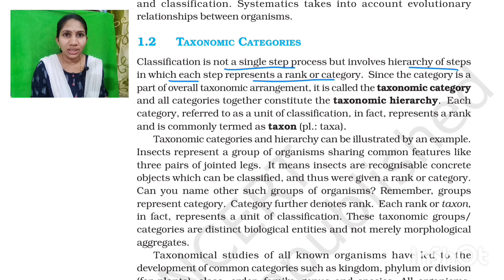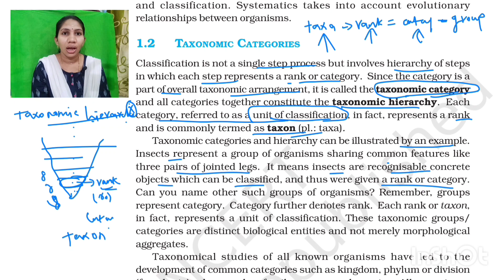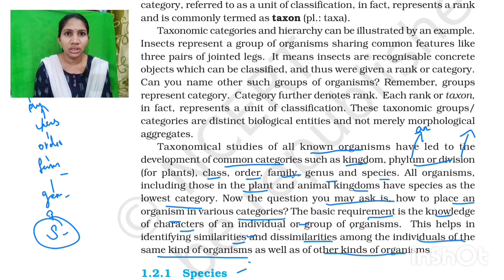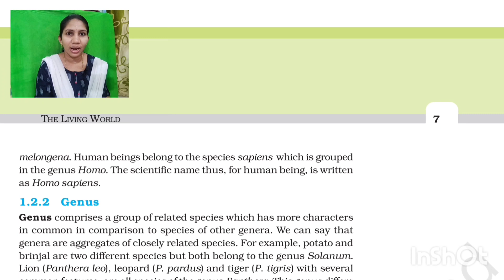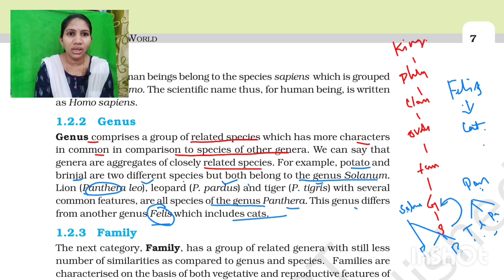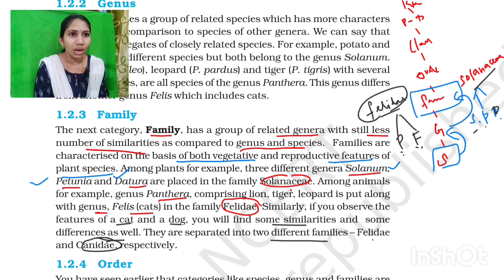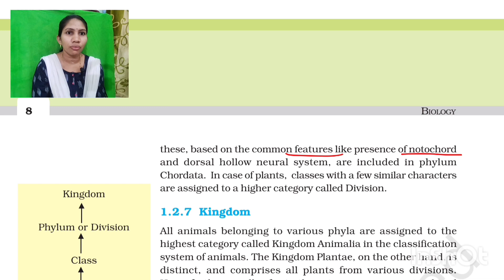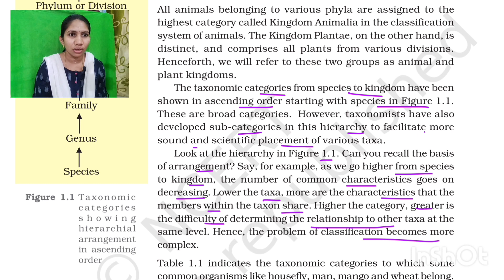Taxonomic categories The living world NCERT Tamil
Taxonomic Categories Class 11 NCERT, The Living

World, NEET Biology class 11 chapter 1, NEET

2020, Taxonomic categories, Taxonomy, Crash

Course Biology, Taxonomic categories, The Living

World - Taxonomic Categories & Taxonomic Aids,

NEET Biology, Class 11th NEET 2021,

Classification- The Taxonomic Hierarchy,

Taxonomy and Taxonomic Hierarchy (Biological

Classification of Living Things), CBSE Class 11

Biology Lessons, Diversity in the Living World,

TaxonomicCategoriesIn Tamil

Taxonomical Hierarchy

TheLiving World BiologyClass11

Class11Biology Tamil

NCERTSciencein Tamil

CBSEBiologyLectures Class11

NCERTBiology Lectures Class11

Plus1 Biology

BiologyLectures Class11

Class11Biologyin Tamil

The living World Taxonomic Hierarchy, School

Board Taxonomic Categories, Taxonomical Aids,

Taxonomic categories hierarchical arrangement

ascending order tricks, Diversity in the Living

World & Taxonomic Categories, Taxonomic

categories: Class, Phylum/division and kingdom

taxonomic hierarchy and taxonomic categories,

Classification & Taxonomic Categories/Taха

Types of Specification in Taxonomic Categories